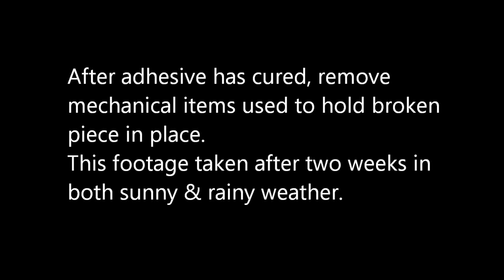Terra Cotta Roof Tile Repair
Needed to repair / fix a broken terra cotta roof tile already installed. Used LePage PL premium adhesive to glue the pieces back together. Took only five minutes to do but need 24 hours for adhesive to cure. Follow the LePage instructions for best results.

Music performed by Richard Stoltzman & Slovak Radio Symphony Orchestra. I'm not the owner of it.